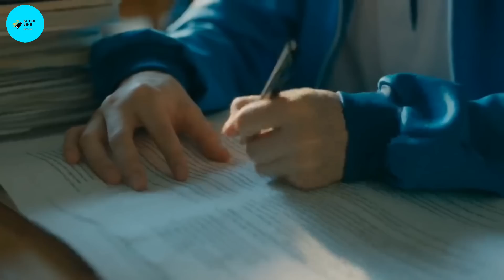দুষ্টু ছেলে এবং শান্ত মেয়ের অসাধারণ প্রেমের গল্প 💖. All These Year 2023 Movie Bangla Explain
Drama Name :   All These Year

script is written by: Movie Line
BY
_______________________________________________queries:-
movie line
Love story Korean drama explained in bengali
My girlfriend is an alien episode 1 explained in hindi My Girl explained in hindi
Sound of magic explained in hindithank you ,guy
Hindi explanation
explanation in bengali
Thai drama
Korean drama
beautiful explanation
Korean drama in Bengali
Korean drama Hindi Explanation
Korean drama explanation in Bengali
drama explanation in Bengali
chinese drama in hindi dubbed download
chinese drama in urdu hindi dubbed
chinese drama list in bengali dubbed.